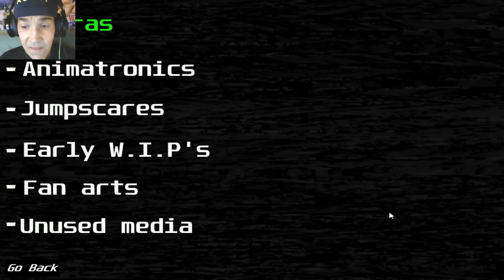AUF KRIEGSFUSS MIT CUSTOM NIGHTS! | THE FRIDDO'S PLACE: REBOOTED | LET'S PLAY FNAF FANGAMES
The Friddo's Place Rebooted

To Fullscreen: X and Z to go back to windowed. Or do Alt+Enter.

We decided to make the game again with our team 1 year after the original game came out.

With better graphics, better mechanics and most importantly... With a more realistic experience of horror, Friddo's Place REBOOT is here.

After Tigzeck Entartainment got sold to Friddo's Fun Department, the company decides to open a new restaurant. "Friddo's Place". Due to the opening they need someone to work for the night shift, and you are that person.